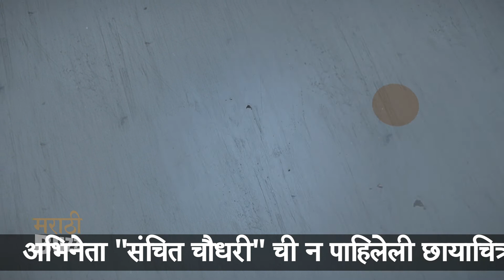तुझ्या इश्काचा नादखुळा मालिकेतील "रघु" ची न पाहिलेली छायाचित्रं | संचित चौधरी | STAR PRAVAH SERIAL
स्टार प्रवाहवरील ‘तुझ्या इश्काचा नादखुळा’ या मालिकेत रघू ही भूमिका साकारणाऱ्या संचित चौधरीच्या छायाचित्रांची झलक, आपण या विडिओ मध्ये ! Report & Voice Over By Sagar Maladkar Video Editor - Ajay Shukla